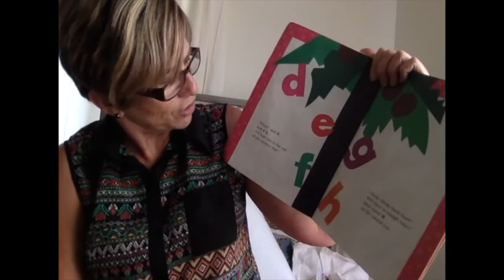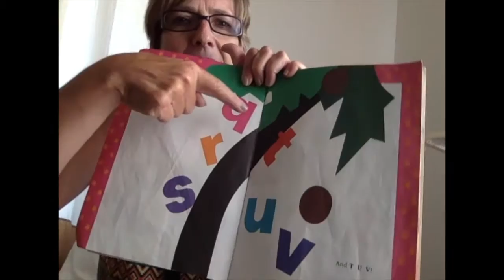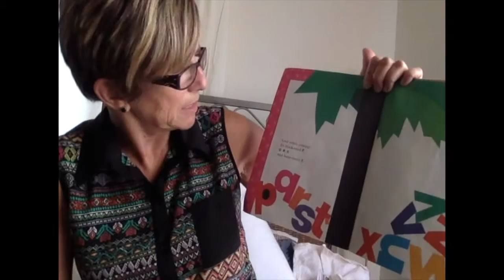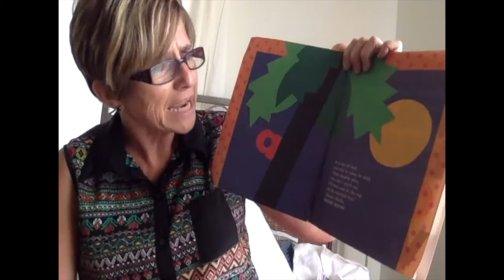Story Time with Momma K || Chicka Chicka Boom Boom